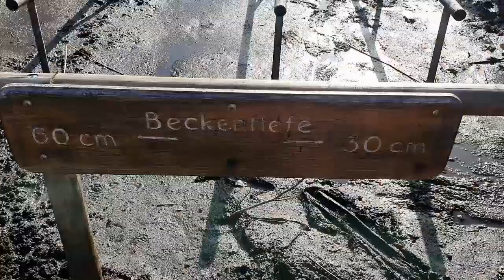Walk in Ainring Peat side. A pleasant diverse nature area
Ainringer Moor. Length: 2.5 km short route or 8.5 km short and long route combined.
A walk through moorland. There are 2 hiking trails. A short and a long route. Also easy to combine into one walk. The short route is about 2.5 km and takes about 1 to 1.5 hours. The large round combined with the small route is about 8.5 km and takes about 2.5 to 3 hours.
There are several parking options in the area. I parked at Gasthaus Doppler. Cross the main road and the signage already starts.The path is well passable. There are sections through the forest on a dirt road and sections with bark. It is an easy hike with no noticeable elevation change. There may be tree roots sticking out on the forest path.
It is a beautiful varied route through piece of forest, heathland and the disused peat extraction. Many different birds and insects live here. There are two viewing towers. After industrial (for peat) use, the peat was naturalized again in 2003 and offers a new home to many animal and plant species.
Along the short trail is a 2-story wooden viewing tower. On the second floor there is a bench. From here you have a nice view of the water and the different species of birds.
With the large route you walk along the lake and several water spots. The old train tracks are still present on the grounds. A wir war of rails especially around the large, new viewing tower. The large wooden tower, with several floors, has been there since 2020. Inside the tower are information boards about the area. The history. And the animals that once lived there and live there now.
On one floor there are binoculars. From the tower you have a fantastic view of the beautiful nature reserve. The railroad tracks.  And the beautiful surroundings with mountains.
There is even a small museum. Where the wagons with which the peat used to be mined and transported are still standing.
At the big tower it is possible to walk through a mud bath. According to many healthy. Fun is anyway. There is a water pump to rinse your feet. Bringing your own towel might be nice.
Around May 31, rides and tours through the moorland will start. With a real train on the narrow track.
The Ainringer Moos is a heathland area west of Ainring in the Berchtesgadener Land district with an area of 250 hectares. Together with the more northerly Peracher Moos it forms the protected landscape area Ainringer and Peracher MoosIn the 20th century the area was extensively farmed and since 2003 it has been
The Ainringer Moos has its natural historical origin in the Ice Age about 12,000 years ago. In a depression formed by glacial ice on the northern edge of the Högl, a marshy peat developed, in the north in transition to a raised bog. The peat layer reached a thickness of up to nine meters. The Ainringer Moos was formed in the Bronze Age.
Traces of habitation, such as a peat sacrifice site and a promenade, date back to the Bronze Age and the Urnfield period, which is why parts of the area are listed as historical monuments.
Peat extraction began in the early 19th century. Peat cutters supplied peat as fuel to the saltworks in Bad Reichenhall. the lime kiln Ebner in Rott and to the horseshoe factory in Hammerau.
Now All kinds of birds and other animals have taken up residence here. In one survey, 40 of the 152 species recorded were Red List representatives.